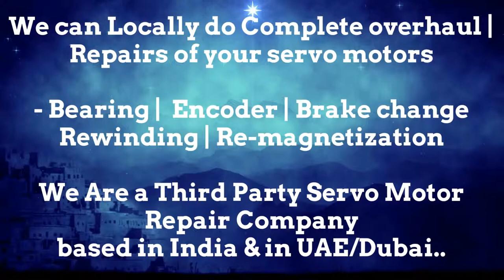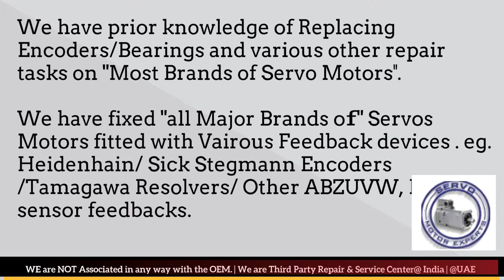Peerless WinSmith Repair Dubai Servo Motor Encoder Resolver Align UAE Oman Bahrain Kuwait Qatar